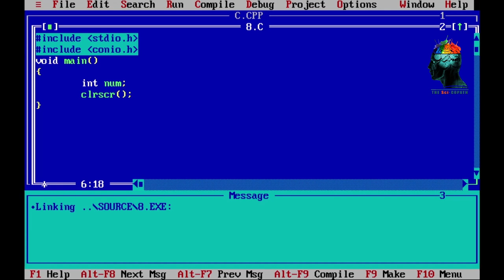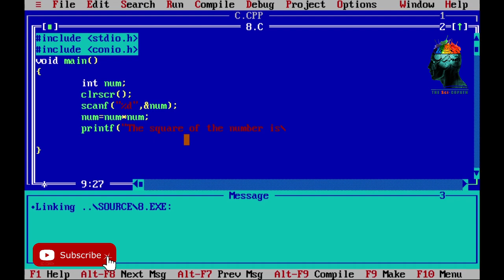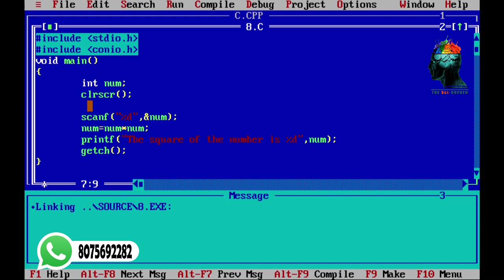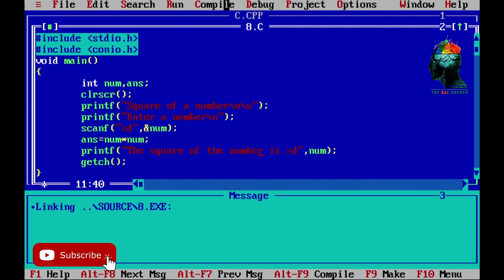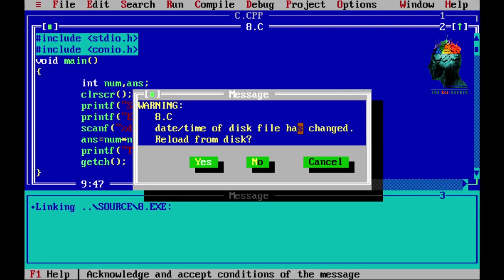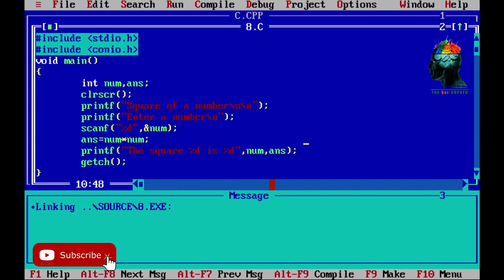C language basic for beginners, episode 9, square of a number (malayalam)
Hello everyone, I am doing a new tutorial about computer programming in c, as part of a few requests i had been receiving recently, with programming being an essential aspect of working with arduino, follow along in this epic journey of computer programming to master programming skills in a much friendly and easier way...

music provider NCS